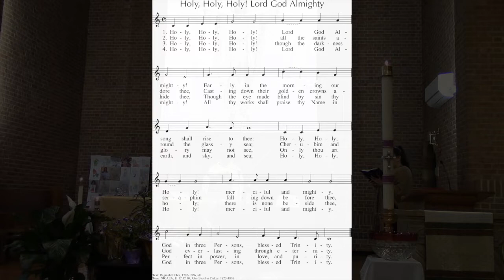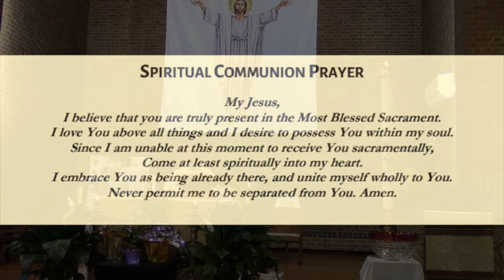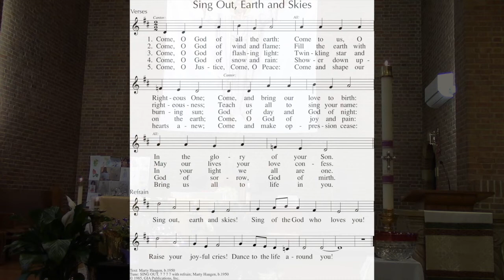Daily Mass- Friday of the Sixth Week of Easter, May 22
Visit spphoboken.com for ways to become more in this Catholic Hoboken Community.